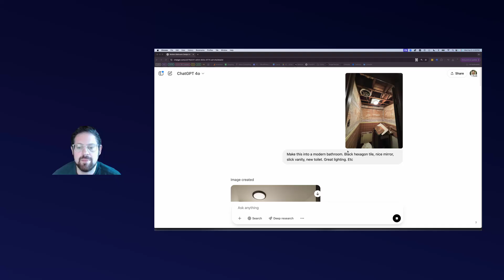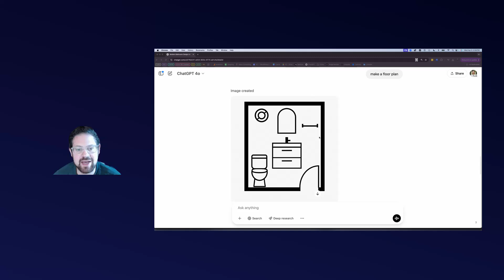AI-Powered Bathroom Renovation? Testing ChatGPT's Visual Capabilities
Watch as we challenge ChatGPT's new image generator to redesign a rundown basement into a sleek modern bathroom. From hexagon tiles to turquoise walls, we test how well AI follows design prompts—and what happens when it doesn’t. A must-see for designers, innovators, and tech enthusiasts!

Varonconsulting.com